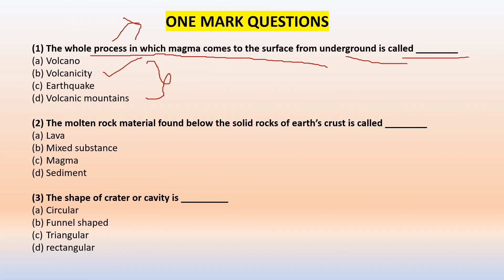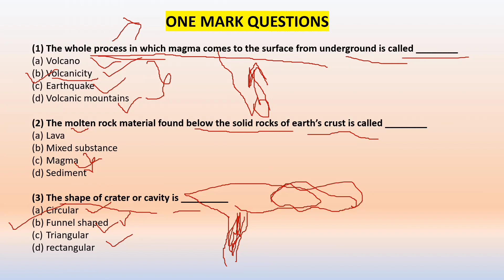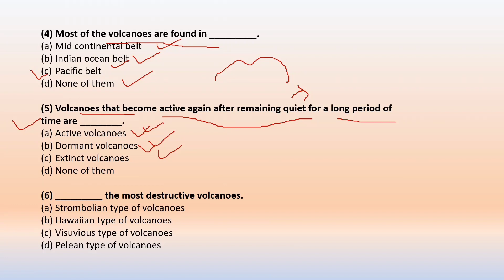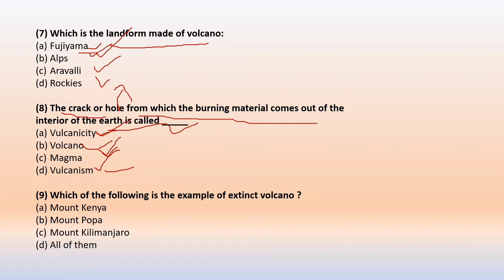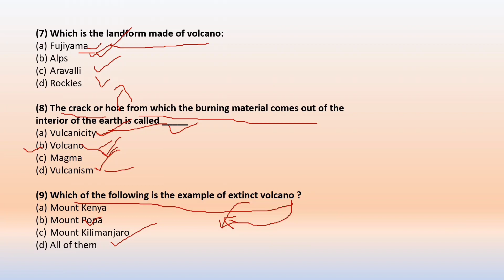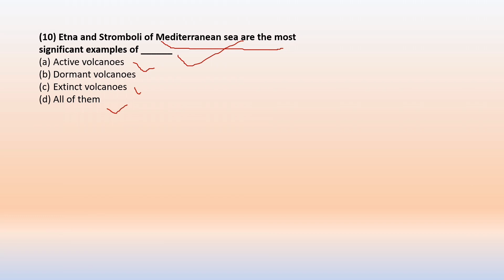SUDDEN ENDOGENETIC FORCE: VULCANICITY||ONE MARKER QUESTIONS FOR EXAM||GEOMORPHOLOGY SEM 1 GEOGRAPHY